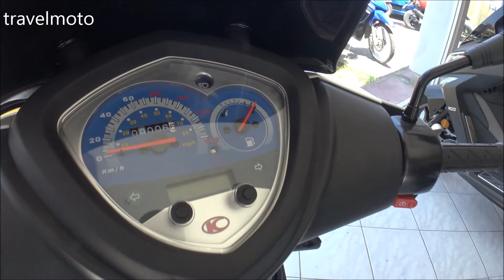KYMCO AGILITY 125cc scooter 2019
I travel the world looking for interesting motorcycles.